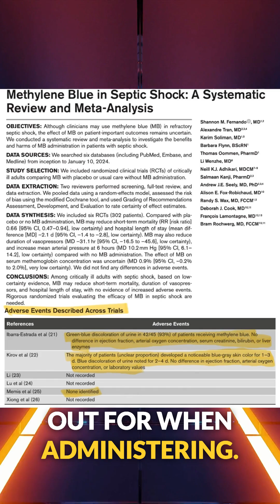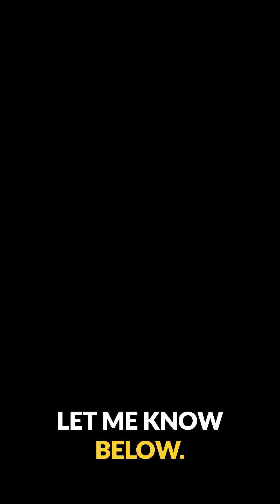Methylene Blue for Septic Shock: First line or last-ditch effort?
Although there is an agreement on the lack of robust data on methylene blue in septic shock, we can still learn about the adverse effects our patients may experience should we administer this therapy. 🎩 tip to the authors.

Fernando SM, Tran A, Soliman K, Flynn B, Oommen T, Wenzhe L, Adhikari NKJ, Kanji S, Seely AJE, Fox-Robichaud AE, Wax RS, Cook DJ, Lamontagne F, Rochwerg B. Methylene Blue in Septic Shock: A Systematic Review and Meta-Analysis. Crit Care Explor. 2024 Jun 21;6(7):e1110. doi: 10.1097/CCE.0000000000001110. PMID: 38904978; PMCID: PMC11196076.